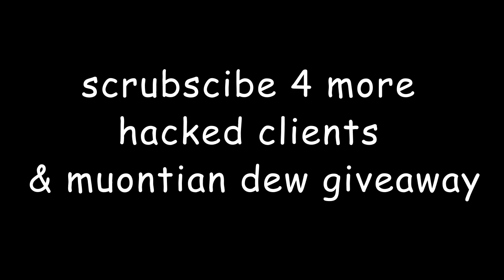The truth behind TehAcePvP (made by NTGStylez)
Made me lol

Want to get parntered?